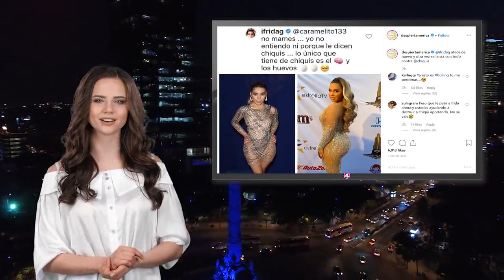Johnny López manda mensaje a Frida Sofía tras polémica con Chiquis Rivera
El pasado 8 de noviembre te informamos sobre el ataque que Frida Sofía contra de Chiquis Rivera a través de las redes sociales, pues mencionó que: ‘lo único Chiquis que tiene es el cerebro’. Ahora, Johnny Lopez el hermano de la hija de Jenni Rivera salió a defenderla y le mandó un contundente mensaje a la hija de Alejandra Guzmán.